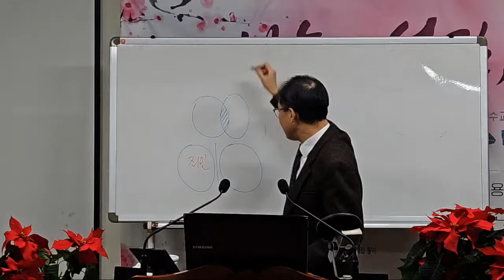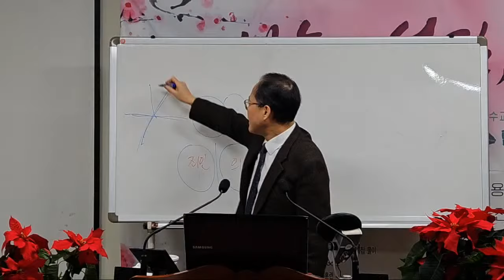욥기 26장, 빌닷에 대한 욥의 답변 / C헤럴드TV 새벽기도회(Dawn prayer meeting) 성경 매일 한장씩 통독 - 강사: 양진우 목사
욥은 빌닷이 아무 도움도, 좋은 생각도 주지 못한다고 대답하며, 그를 비난한다(1-4).
 그리고서, 음부(Hades), 공간, 구름, 대해중에 또는 우주 전체에 걸쳐서 나타나 있는 하나님의 능력을 말하여 간다(5-14). 사자의 영은 하나님 앞에 떤다. 암흑으로 스스로를 덮은 무덤 및 멸망의 심연등, 전부를 감찰하시는 하나님 앞에서는 벌거숭이다. 지구 그것이, 보이지 않는 실에 의해 공간에 달려져 있다.(이것은, 지구에 대한 참된 학리를 미리 보여준, 놀라운 것이다). 물은 구름 속에 쌓여져 있다. 그 구름은 물의 무게로 찢어지는 일도 없이, 하나님의 보좌를 가리우는 일을 한다. 바다는, 하나님의 말씀(권능) 아래 침묵하고, 그 말씀의 권능따라 흉용하며, 하나님의 권위에 복종한다. 하나님의 기운은 새벽을 가져오게 하신다. 하나님의 손은, 뱀(용 그것은 용좌로서 잘 알려져 있는 성좌를 나타낸다)을 찔러 죽이신다.
 그러나, '이런 것은 그 행사의 시작'에 지나지 않는다(14). 그것들이 우레와 빛을 동반하여 하나님의 보좌를 감쌀 때 발해지는 소리는 큰 것이지만, 하나님과 그 능력에 비한다면, 그것은 극히 미미한 소리에 지나지 않는다. 과학자가 알고 있는 모든 것은, 하나님의 본질적인 그 성질과 비교한다면, 울려퍼지는 뇌명에 대한, 미풍에 흔들리는 나뭇잎의 흔들림 같은 것이다. 하나님의 아들아! 이분이 너희의 아버지시다. 그리고 그 능력은 너를 지키기 위한 것이다.

[전도]

시청 후

2. 출석 체크는 댓글로 확인합니다.

3. 카카오톡 그룹 오픈채팅방 = C헤럴드TV(양진우) 정보 공유방 에서 교제

새벽기도회: 매일 오전 6시
수요기도회: 매주 수요일 오후 7시 30분
주일대예배: 매주일 오전 11시
주일 찬양예배: 매주일 오후 2시

2) 유튜브 C헤럴드TV 실시간 스트리밍 생중계:
  1년 365일 매일 오전 6시에, 매주일 오전 6시·11시·오후 1시 40분에, 매주 수요일 오후 7시 30분에 실시간 생중계합니다.

3) 페이스북 '초이화평' 아이디로 라이브방송 후 페이스북 그룹방 '초이화평교회'으로 공유하기해 드림. 단, 수요기도회는 페이스북 그룹방 '작은목자제자훈련반TV'로 공유해 드립니다.

주전공(박사과정): 기독교철학 / 윤리학

감독: 집단상담
지도: 어머니대학 / 아버지대학
교장: 강동가정사랑학교 대표 / 하남가정사랑학교 공동대표
잡지: 웃음꽃피는가정 발행인